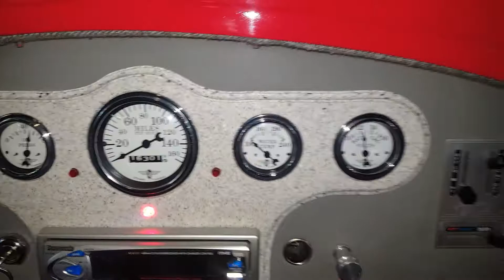Classic rides and rods stardust 1930 street rod